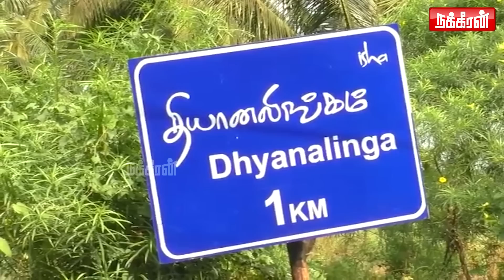"நக்கீரன்கிட்ட ஏன் சொன்னீங்க?" - கோவப்பட்ட ஈஷா நிர்வாகிகள்! | Isha | Ganesan | Jaggi Vasudev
"நக்கீரன்கிட்ட ஏன் சொன்னீங்க?" - கோவப்பட்ட ஈஷா நிர்வாகிகள்! குமுறும் ஜக்கி சிஷ்யரின் அண்ணன்!